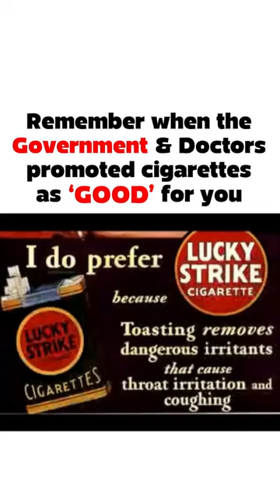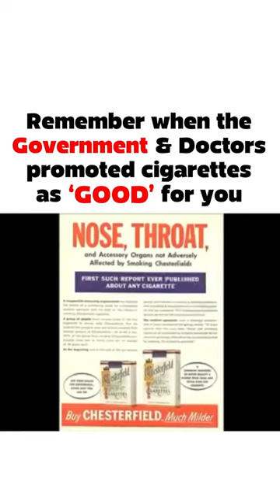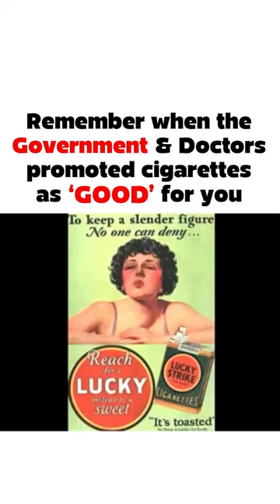When They Made Cigarettes Appealing - Psychological Warfare | Doctors And Government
A video which shows the implementation of cigarettes.